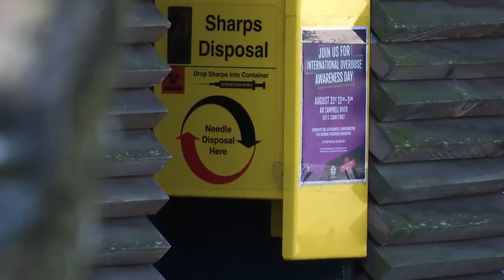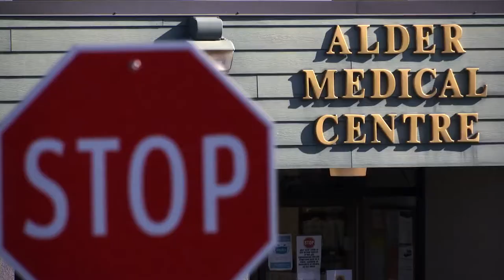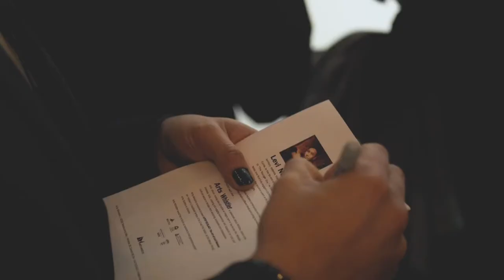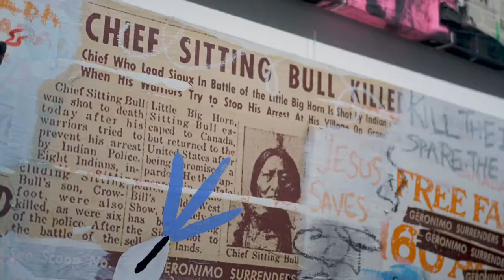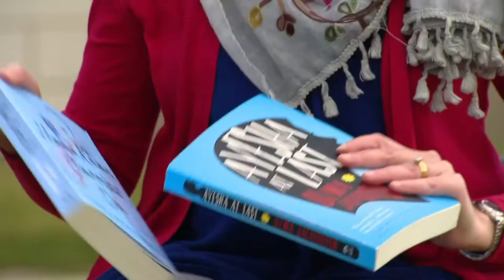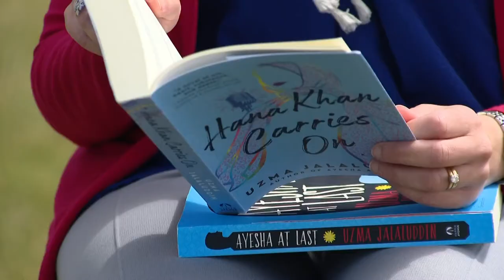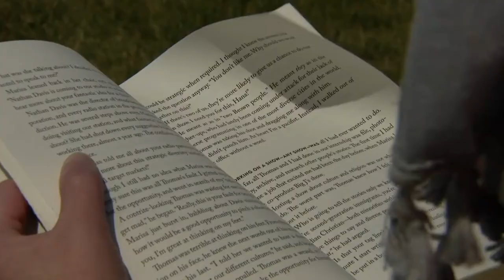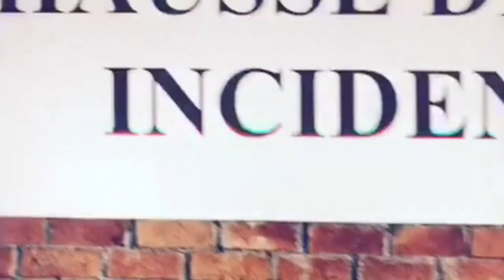Imagine THIS Canada | Rogers tv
A series of stories, anecdotes and perspectives illustrating the visions and hopes for our diverse country. These reflections are intricately woven together by storyteller and poet Zarah Maria Willow, through her beautiful piece “Imagine This Land”.